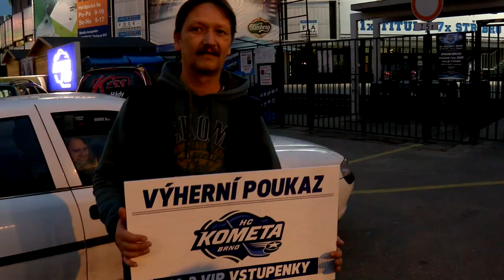Voz na autě nálepku Komety a vyhraj VIP vstupy - Martin Dočekal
Vozíte na autě nálepku Komety? Pak jste to právě vy, kdo může vyhrát dva VIP vstupy na domácí utkání Komety v Tipsport extralize. Dnes Martin Dočekal předal cenu Martinu Polákovi. Příště to můžete být vy.